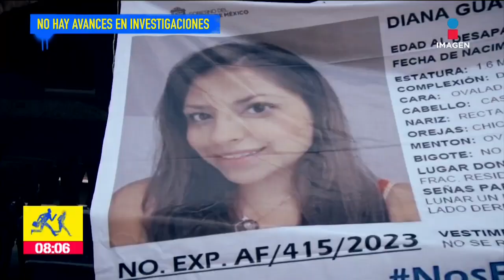Familiares de Diana Peña aseguran que no hay avances en la investigación | De Pisa y Corre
Han pasado cuatro días de la desaparición de DianaPeña y hasta el momento sus familiares aseguran que no hay avances en la investigación.